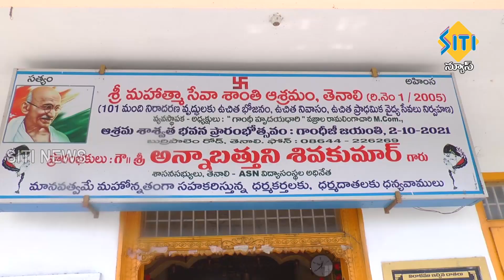TENALI SITI NEWS - 17/11/2023 - 7 30 PM PART - 2